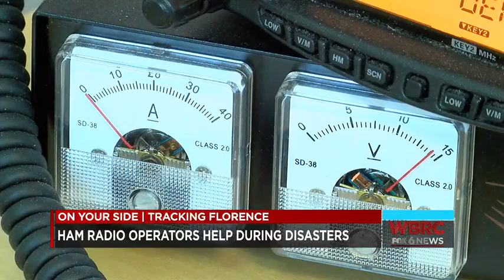Ham Radio Operators play a vital role during Hurricane Florence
A news clip from WBRC Fox6 News in Birmingham Alabama showing the vital role ham radio operators play during disasters such as Hurricane Florence.

Full credit and ownership of this video belong to WBRC Fox6 News Birmingham.